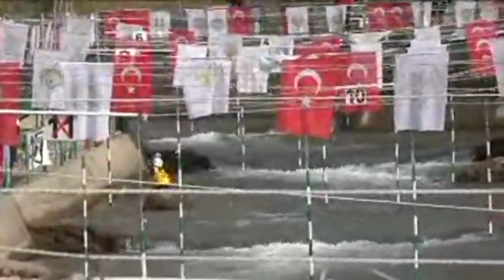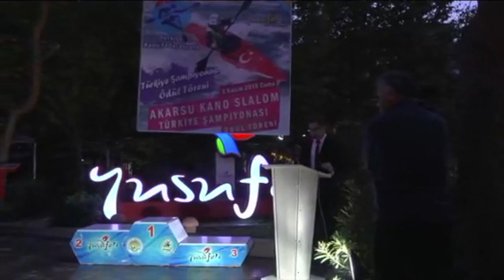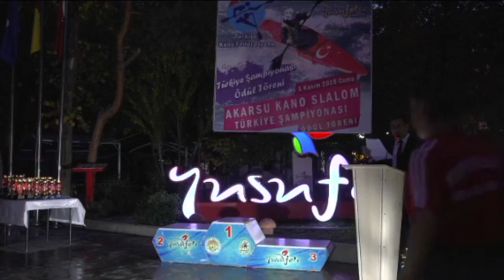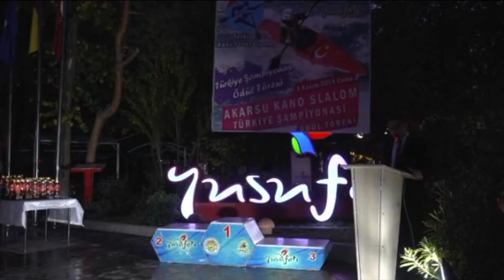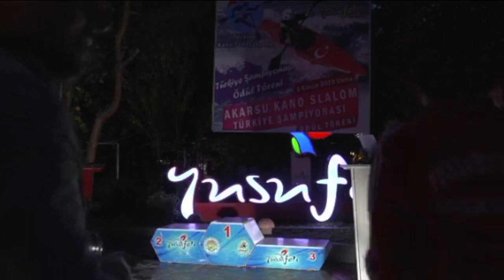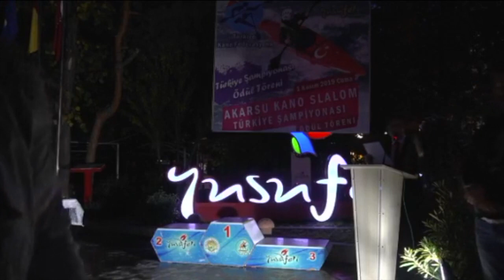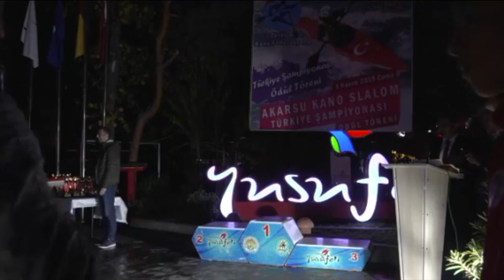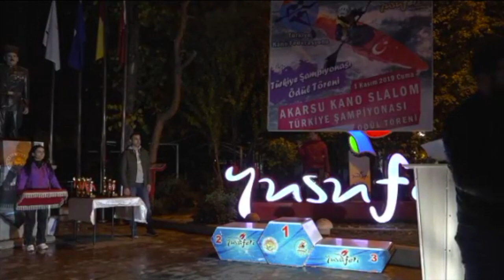YUSUFELİ AKARSU KANO SLALOM TÜRKİYE ŞAMPİYONASI 2019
Türkiye Kano Federasyonu 2019 yılı faaliyet programında yer alan "Akarsu Slalom Türkiye Şampiyonası" 1 Kasım 2019 tarihinde Yusufeli Kano Parkurunda yapıldı.
Ankara, Trabzon, Rize ve Artvin olmak 4 ilden 7 kulüp, 45 sporcunun katıldığı yarışlar 7 kategori de yapıldı. Çekişmeli mücadeleleri sahne olan yarışlarda;
Büyük Erkek K1 kategorisinde; Yusufeli Belediyesi Gençlik Spor Kulübü’nden Mustafa Arda ACAR birinci, Yusuf Emir ERTEK ikinci ve Okan ÇELİK üçüncü oldu.
Genç Erkek K1 kategorisinde; Rize Adrenalin Doğa Sporlar Gençlik Spor Kulübü’nden Kamil KAÇAR birinci, Yusufeli Belediyesi Gençlik Spor Kulübü’nden Enes TOKGÖZ ikinci ve Çaykur Rize Gençlik Spor Kulübü’nden Bedirhan ARSLAN üçüncü oldu.
Genç Bayan C1 kategorisinde; Çaykur Rize Gençlik ve Spor Kulübü’nden Esra KORKMAZ birinci, Yusufeli Belediyesi Gençlik Spor Kulübü’nden Duygu BEYAZ ikinci ve Dilruba ARSLAN üçüncü oldu.
Genç Bayan K1 kategorisinde; Yusufeli Belediyesi Gençlik Spor Kulübü’nden Hilal ÖZÇELİK birinci, Melike TOPÇU ikinci ve Fadime KURT üçüncü oldu.
Genç Erkek C1 kategorisinde; Yusufeli Belediyesi Gençlik Spor Kulübü’nden Emircan Tarık YILMAZLAR birinci, Çaykur Rize Gençlik ve Spor Kulübü’nden Emir Fazıl YAZICI ikinci, Yusufeli Belediyesi Gençlik Spor Kulübü’nden Yusuf Can KARADAĞ üçüncü oldu.
Büyük Bayanlar C1 kategorisinde; Rize Adrenalin Doğa Sporlar Gençlik Spor Kulübü sporcuları Kader KORKMAZ birinci, Cennet AYHAN ikinci ve Yusufeli Belediyesi Gençlik Spor Kulübü’nden Duygu ATICI üçüncü oldu.
Büyük Bayan K1 kategorisinde; Yusufeli Belediyesi Gençlik Spor Kulübü’nden Gamze POLAT birinci, Rize Adrenalin Doğa Sporlar Gençlik Spor Kulübü’nden Cennet AYHAN ikinci ve Kader KORKMAZ üçüncü oldu.
Yıldız Erkek K1 kategorisinde; Herkes İçin Spor Kulübü’nden Bahadır KARADUMAN birinci, Yusufeli Belediyesi Gençlik Spor Kulübü’nden Furkan POLAT ikinci, Yusufeli Turizm Doğa ve Su Sporları Kulübü’nden Emirhan DEMİR üçüncü oldu.
Yıldız Erkek C1 kategorisinde; Rize Adrenalin Doğa Sporlar Gençlik Spor Kulübü’nden Muhammet USTA birinci, Yusufeli Belediyesi Gençlik Spor Kulübü’nden Muhammet Ali USTA ikinci ve Furkan POLAT üçüncü oldu.
Yarışlara Yusufeli Kaymakamı Ömer Faruk ÖZDEMİR, Yusufeli Belediye Başkanı Eyüp AYTEKİN Türkiye Kano Federasyonu Sekreteri Emrah BEŞE, Artvin Gençlik Hizmetleri ve Spor İl Müdürü Bahattin YETİM, belediye meclis üyeleri, kurum müdürleri ve çok sayıda vatandaş katıldı.